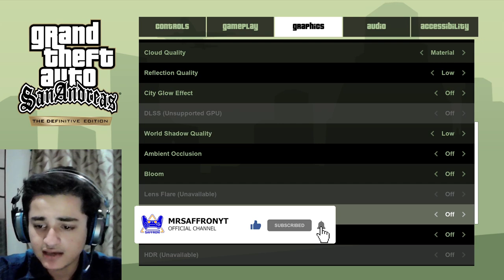New GTA SA Definitive Edition My First Gameplay With Face Cam | Hindi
My Specifications